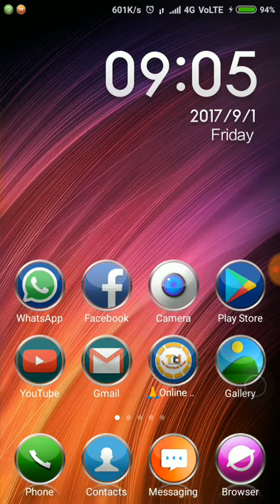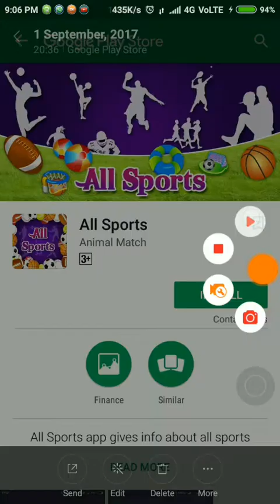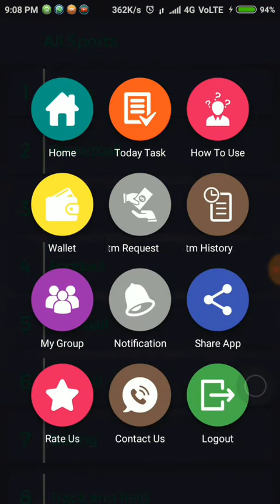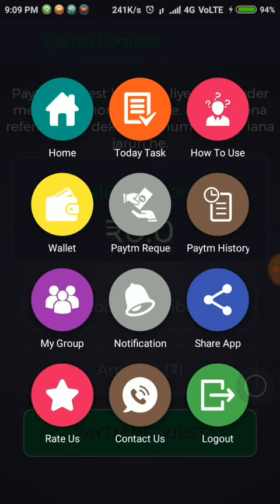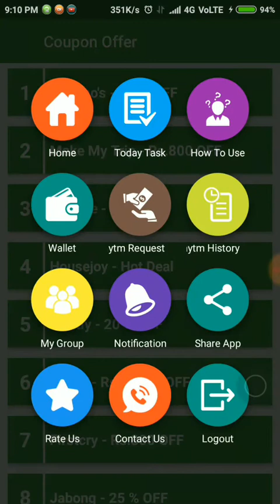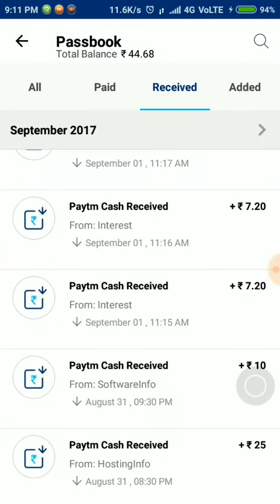(All sports)😱new App launch per click ₹1.50 Paytm cash ₹105 Paytm cash proof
Hii! Your Friend The Technical Imran has invited you to join All Sports.
Signup and get unlimited Rupees in Your Application Wallet. Install with Refer Code : 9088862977